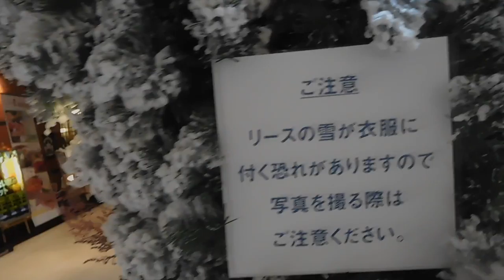DSCN0030クリスマス20161202ルミネ池袋店